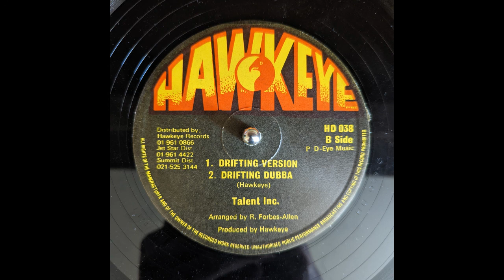Talent Inc. - Drifting (Version) [1981]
First track on the B side of Ruddy Thomas' Just One Moment Away from 1981.

I do not claim ownership of this media, all rights to original copyholders